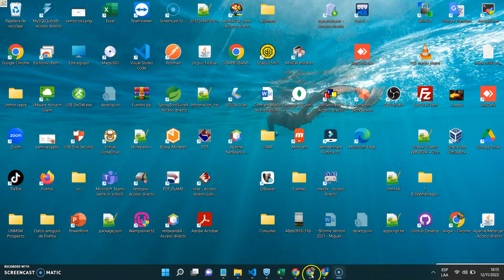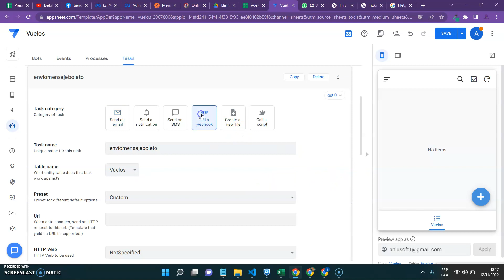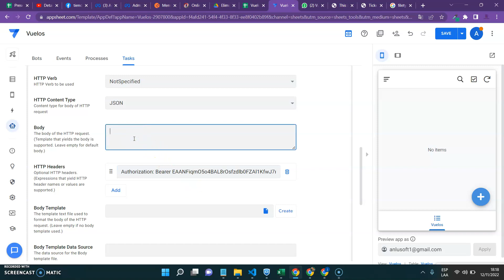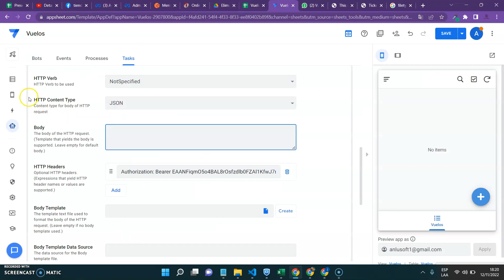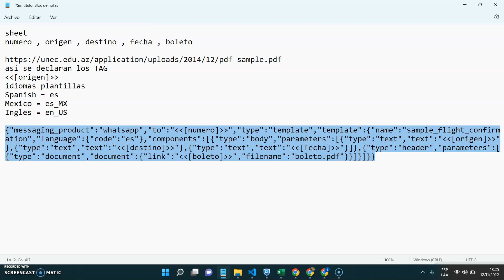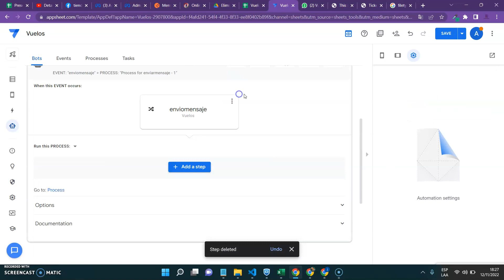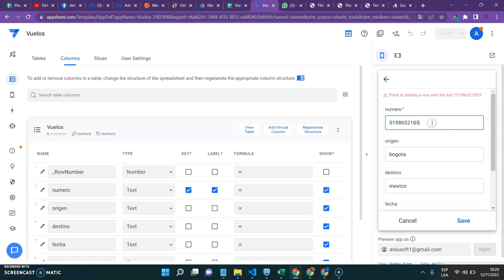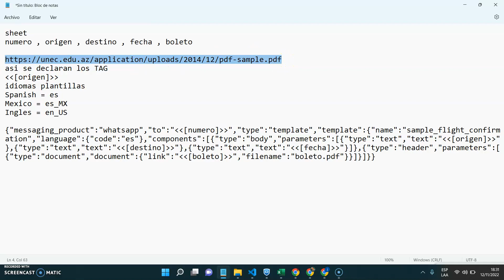Google AppSheet Avanzado con WhatsApp Business API - Parte 2 con parámetros dinámicos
Espero le sirva :)
En el siguiente link encontraran informacion del video